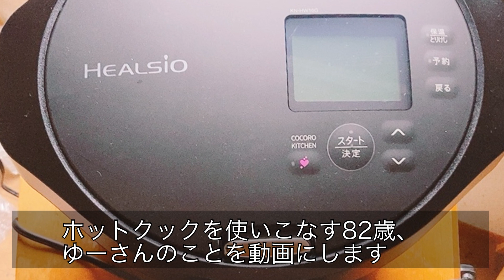【楽家事 買ったもの紹介】82歳のゆーさんが使いこなす ホットクック hanakokoubou ホットクック 0024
ホットクックというほったらかし調理家電を82歳のゆーさんにプレゼントしました。

シャープ SHARP
KN-HW16G-B [水なし自動調理鍋 HEALSIO（ヘルシオ） ホットクック 1.6L ブラック系]

です。

使いこなせるのか心配でしたが、プレゼントして１週間の間に
どんどん作ったお料理の写真を送ってくださいました。

使った感想を教えてもらったので動画にしてみました。

私がこのホットクックを買うのにとても参考になった動画はこちらです。

買った後にゆーさんに送った使い方説明の動画付きサイトはこちらです。
（ゆーさんはこの動画がとてもわかりやすかったそうです）

まだまだ、ゆーさんの研究は続いていて、美味しくつくる工夫などもいただいています。
もし、皆様のお役に立つようだったら、第２弾の動画を作りたいと思っています。

編み物好きのみなさまにも、お忙しい皆様にもこの動画がお役に立ったら嬉しいです。

I gave a Hot Cook, a hot cooking appliance, to  82 year old Y00-san

It is similar to a rice cooker, but it is not dedicated to rice and can also cook side dishes and main dishes.

SHARP
KN-HW16G-B [Waterless automatic cooking pot HEALSIO Hot Cook 1.6L black series].

I was worried about whether 82 -year woman  would be able to use it.
, but after a week of giving it to her, she sent me pictures of the dishes she had made.

I made a video to show you how I feel about it.

Here is the website with a video explaining how to use it that I sent to Yoo-san after I bought it.
(Yoo-san found this video very easy to understand)

Yoo-san's research is still going on, and we are still receiving her ideas on how to make it tastier.
If it is useful to you, we would like to make a second video.

We hope this video will be useful for everyone who loves knitting and for those who are busy.